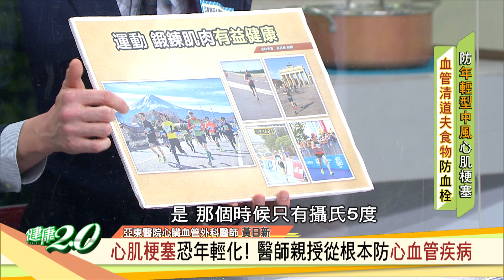血管清道夫! 人參山藥紅燒黃金鯧魚清血管垃圾 健康2.0